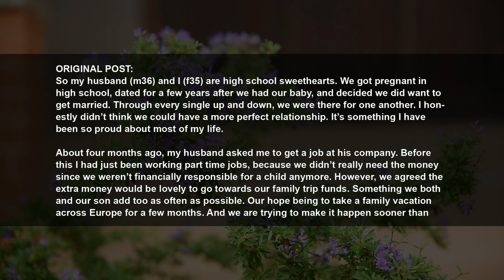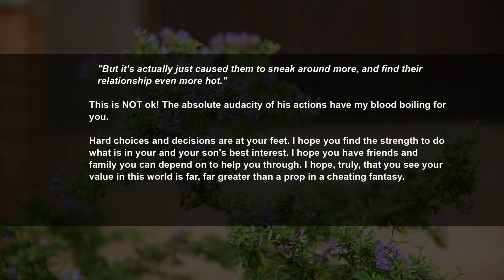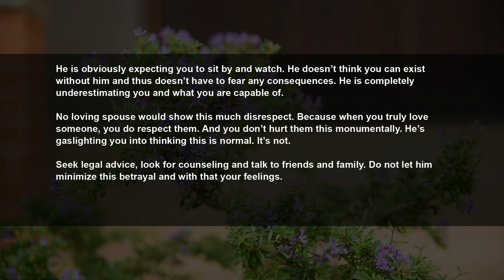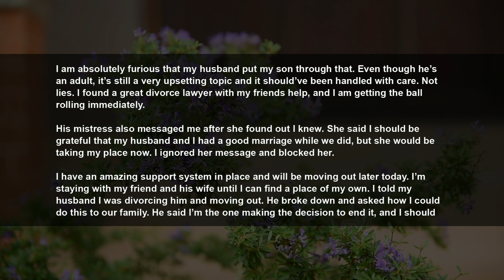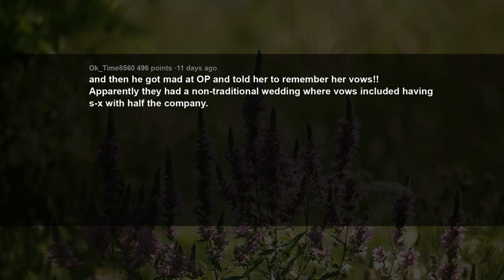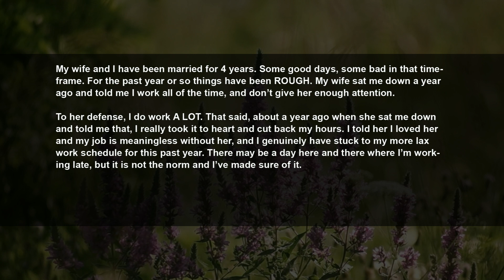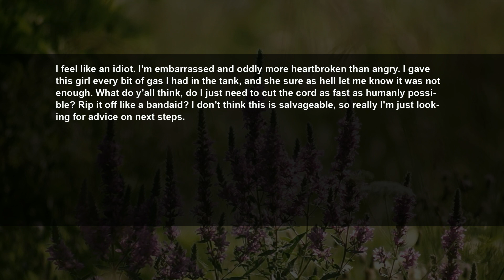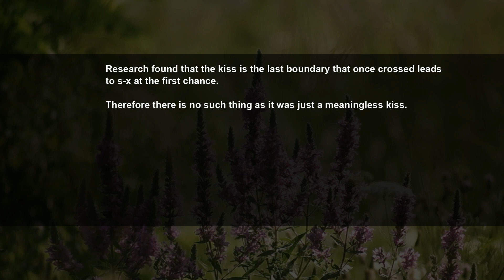UPDATE Husband Cheated w/ Multiple Women, Then Broke Down Cos I'm Divorcing Him Asking How I Could..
Story 1:
My husband convinced me to get a job at his company, hoping it would stop him from cheating. (UPDATE)
Story 2:
My wife (30F) kinda cheated on me (30M) depending on your definition.